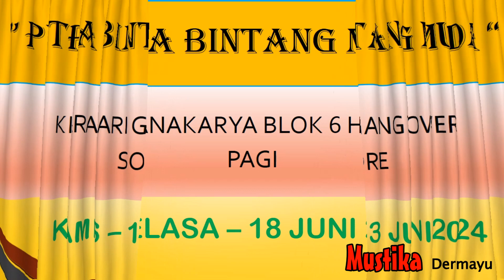🔴Putra Bintang Muda - Kumpulan Jadwal Pentas Bulan Juni 2024 - LIVE STREAMING KJPS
🔴Jadwal Sandiwara Hari ini Juni 2024 - LIVE STREAMING KJPS
🔴Jadwal Bulan Juni 2024 - Sandiwara  - LIVE STREAMING KJPS
🔴JADWAL SANDIWARA HARI INI‼️️ Juni  2024 - KUMPULAN JADWAL PENTAS SANDIWARA | LIVE STREAMING HARI INI KJPS

🗓 Juni 2024
Jadwal Juni 2024 - Anika Nada - Dian Anik - LIVE STREAMING KJPS
Jadwal Juni 2024 - Nirwana Mandala Sakti - Susy Arzety - LIVE STREAMING KJPS
Jadwal Juni 2024 - Ganjene Pantura - Dede Risty - LIVE STREAMING KJPS
Jadwal Juni 2024 - Aneka Tunggal - LIVE STREAMING KJPS
Jadwal Juni 2024 - Bina Remaja Indah - LIVE STREAMING KJPS
Jadwal Juni 2024 - Prabu Danan Jaya - LIVE STREAMING KJPS
Jadwal Juni 2024 - Purba Sari - LIVE STREAMING KJPS
Jadwal Juni  2024 - Putra Jala Wastu - LIVE STREAMING KJPS
Jadwal Junii 2024 - Sinar Kober - LIVE STREAMING KJPS
Jadwal Juni 2024 - Yudha Putra - LIVE STREAMING KJPS

"SANDIWARA INDRAMAYU"
- Aneka Tunggal
- Bina Remaja Indah
- Budaya Nusantara
- Bhineka Tunggal
- Bintang Ratu Sendra
- Chandra Sari
- Darma Saputra
- Darma Sari
- Dwi Warna
- Dwi Tunggal
- Dewi Pantura
- Gelora Buana
- Galu Ajeng
- Galu Warna
- Indra Putra
- Indra Sakti
- Jaya Laksana
- Jaya Tunggal
- Lingga Buana
- Lingga Budaya
- Putra Chandra
- Prunggu Kembar
- Panca Tunggal
- Panca Kesuma
- Prabu Erlangga
- Panca Indra
- Purba Sari
- Putra Rajawali
- Putra Jala Wastu
- Suta Darma
- Sinare Kober
- Sangkala Dzati Murni
- Sekar Sari
- Rama Seni
- Rangga Wijaya
- Yudha Putra
- Wira Jaya
- Wiralodra
- Wira Mandala
"SANDIWARA MAJALENGKA"
- Candra Kirana
"SANDIWARA CIREBON"
- Bhima Suci
- Budhi Suci
- Budhi Laksana
- Citra Budaya
- Dwi Darma
- Darma Suci
- Darma Putra
- Darma Yudha
- Indah Jaya
- Jaya Baya
- Jaya Utama
- Jaya Wisnu
- Merah Delima
- Mega Putra
- Nenggala Sakti
- Putra Budaya
- Sinar Kencana
- Tri Tunggal Buana
- Wira Buana
🔴JADWAL SANDIWARA HARI INI
Transkrip